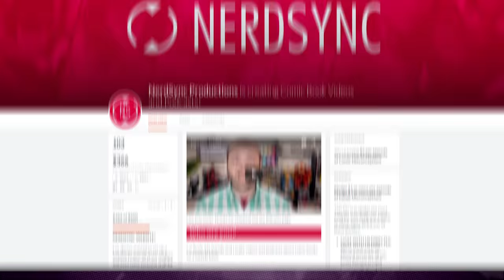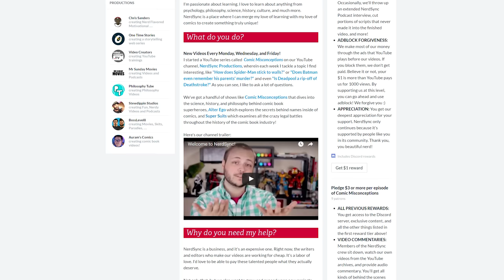How LEGENDS OF TOMORROW Proves Free Will DOESN'T EXIST! || Comic Misconceptions || NerdSync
The CW's Legends of Tomorrow is a show about changing fate. However, the main point of the show seems to be that destiny cannot be changed. Everything the DC Comics characters do is predetermined by the Time Masters, and even writers of the show. So, is free will an illusion? Have our actions been determined already? Is there such a thing as free choice as Hawkgirl, The Atom, and the rest of the team believe? Let's find out!

SOURCES

SOCIAL MEDIA